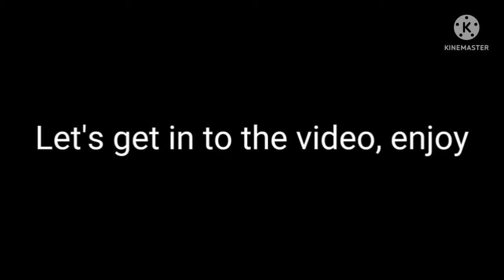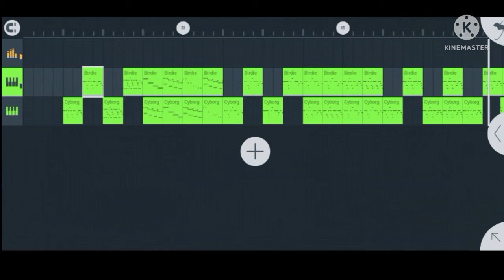Look (from Friday Night Funkin') (Teen Titans Go Meme)